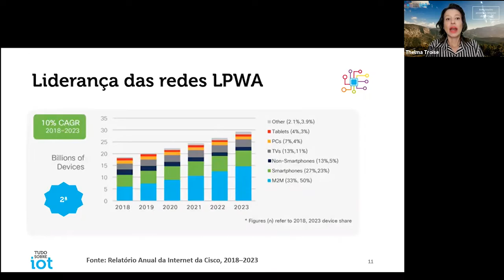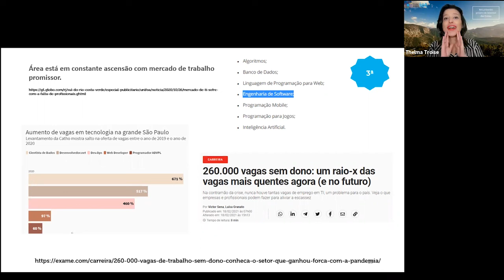Vagas em Tecnologia e IoT qual é a relação?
Quer descobrir como se tornar um dos profissionais mais disputados e bem pagos do mercado de tecnologia, mesmo que você esteja começando do absoluto zero no mundo do IoT (Internet das Coisas).…

Eu, Thelma Troise, quero te ajudar a encurtar esse caminho e, para isso, é preciso que você se inscreva-se gratuitamente na aula do dia 13/10 as 20h... Te espero lá dentro!

CLIQUE AGORA para inscrever-se gratuitamente, Evento 100% Online e Gratuito!